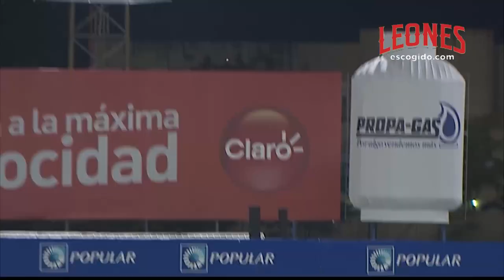Tigres del Licey vs Leones del Escogido Highlights | Serie Regular | Octubre 18 | ESCOGIDO 2019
Resumen del partido entre Tigres y Leones del 18 de Octubre, 2019